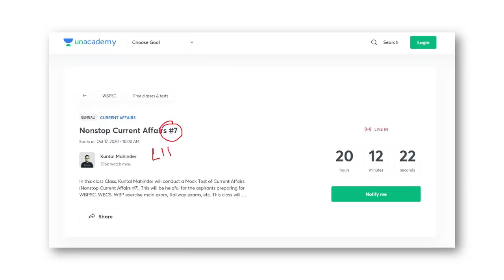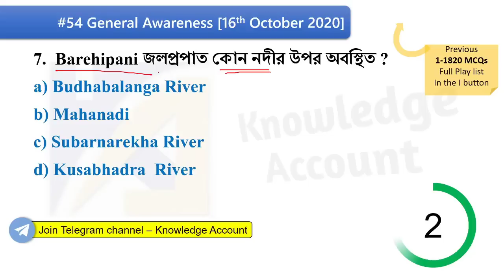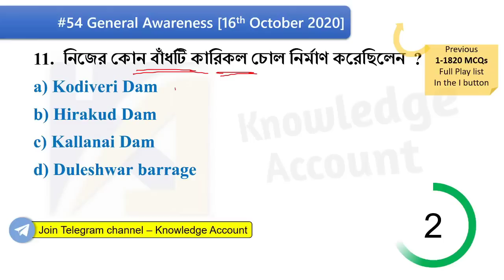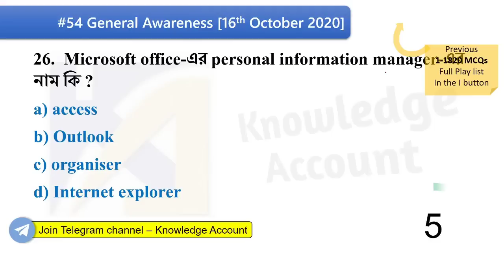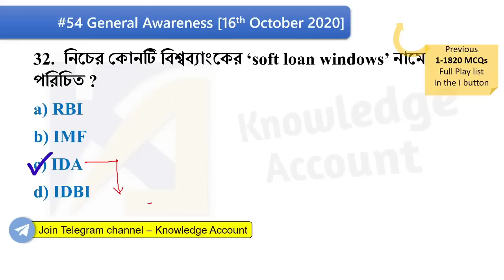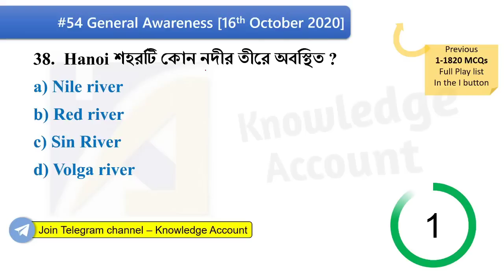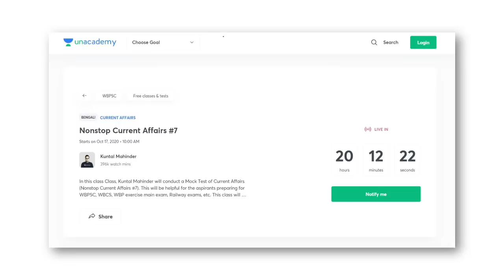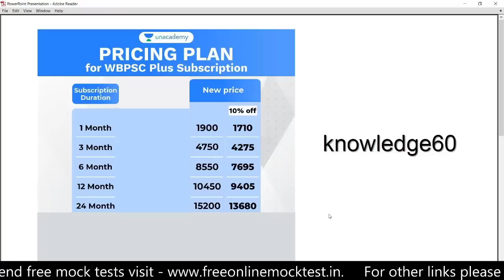16th October 2020 General Awareness Knowledge Account rrb ntpc railway group d exam 2020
16th October 2020 General Awareness - Knowledge Account rrb ntpc railway group d exam 2020
Rapid Math Test for WBP, RRB NTPC & railway group D #9

ভিডিও লিংক –
বইটি ডাউনলোড করার লিংক
Page – 408
(With Current Affairs, Envs GK Covid-19 related Gk, 600+ oneliners)

Page – 169
*(Without Current Affairs, Envs GK Covid-19 related Gk, 600+ oneliners)